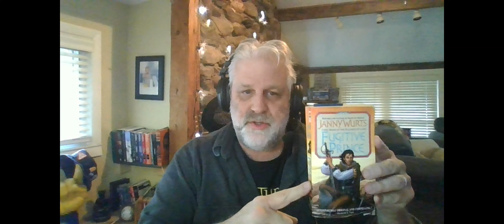READING THE PROSE #11: Fugitive Prince by Janny Wurts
Today I break down a short excerpt from Fugitive Prince by Janny Wurts. This is the fourth volume in the Wars of Light and Shadow series. This video contains very mild spoilers but nothing that ever could impede your enjoyment of these excellent novels.